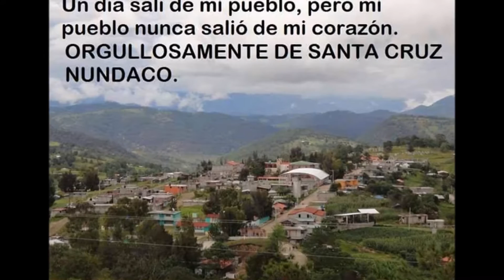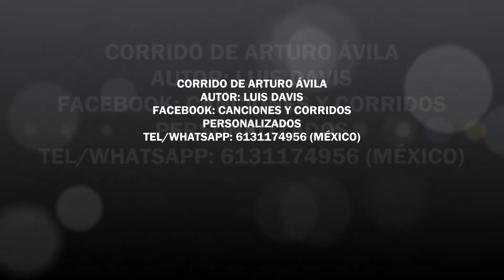CORRIDO DE ARTURO ÁVILA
AUTOR: LUIS DAVIS
FACEBOOK: CANCIONES Y CORRIDOS PERSONALIZADOS